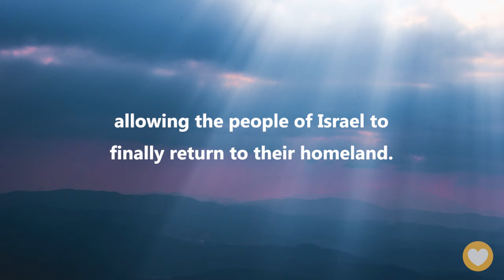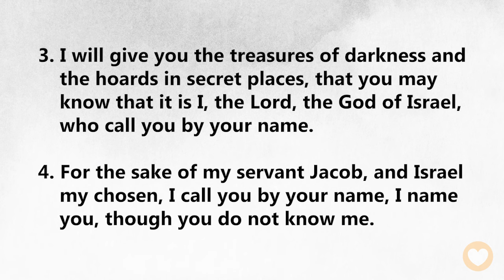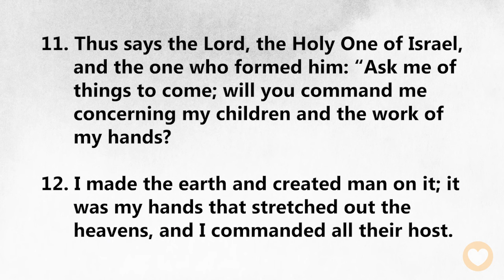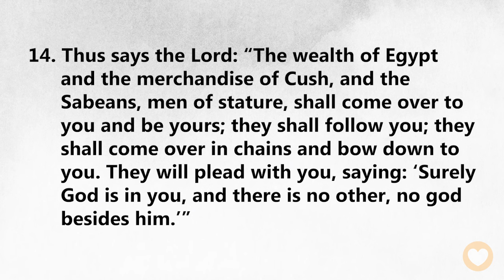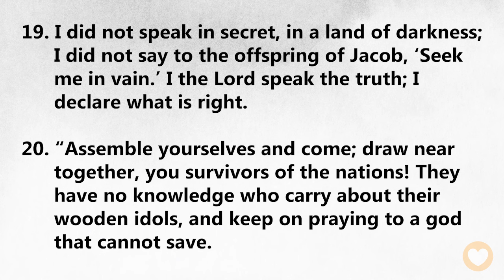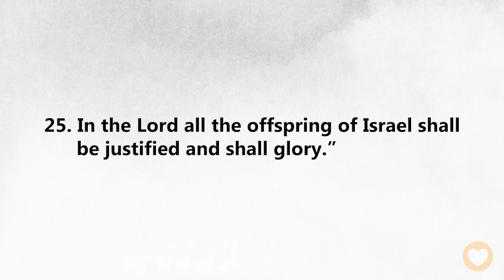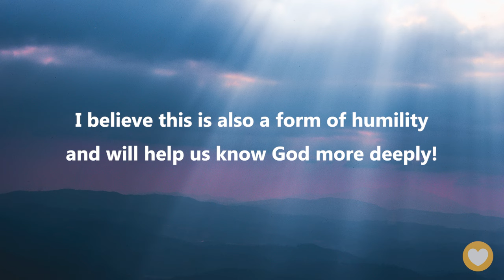【 Isaiah 45 】Can non-Christians participate in God’s work? ｜ACAD Bible Reading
Hello friends,
Let us read the Bible together. Today we’ll be reading Isaiah Chapter 45.

In this chapter, we will be introduced to King Cyrus of Persia, a very special king. Although Cyrus was not from Israel, God still used him to carry out an important plan. God raised up Cyrus, allowing the Persian Empire to gradually grow in strength until it eventually defeated Babylon, the oppressor of Israel, allowing the people of Israel to finally return to their homeland.